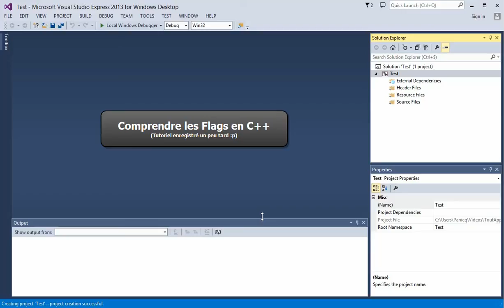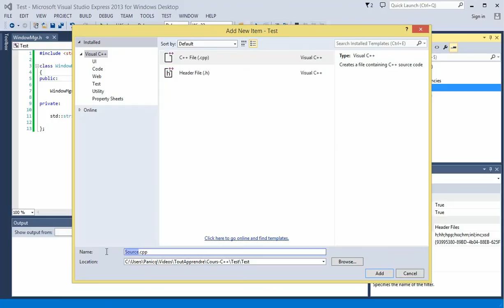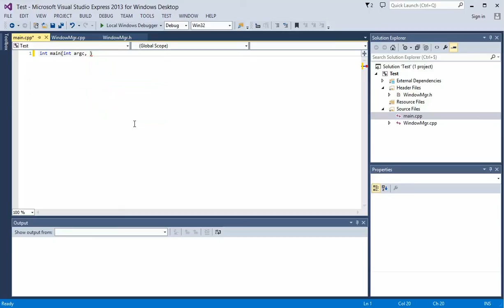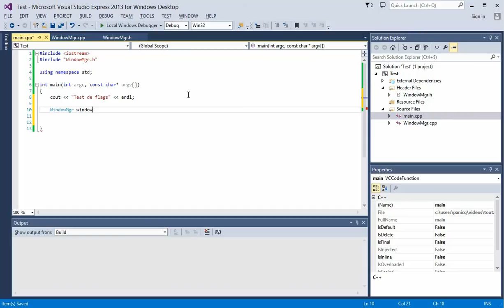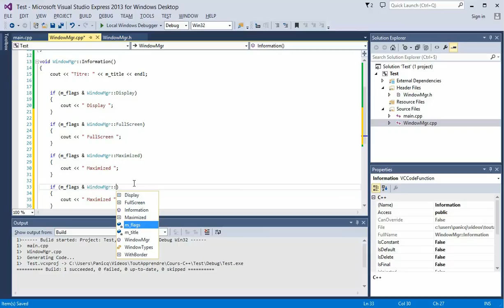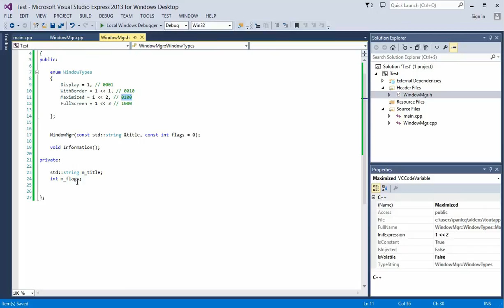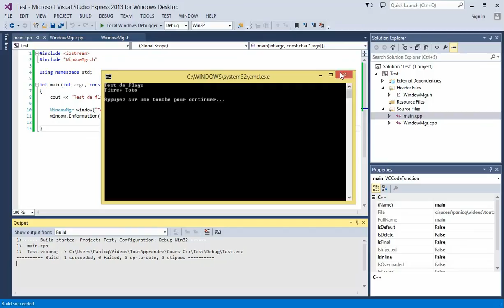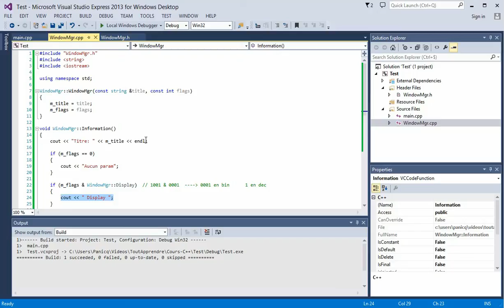Comprendre Les Flags en C++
Dans cette vidéo, on va essayer de comprendre ce que sont les flags en C++